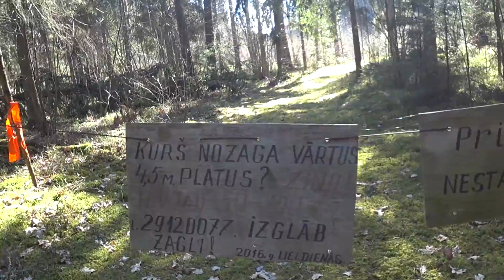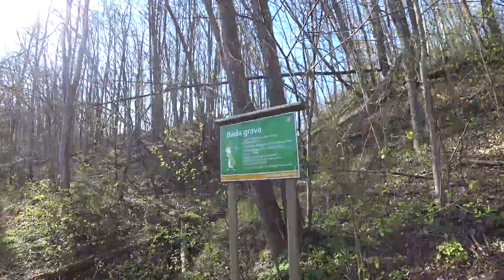Along Loja and Gauja Rivers | 25.04.2020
We believe in an authentic and active lifestyle.  If you are a type of person that seeks for adventures which the vast majority of travelers have not experienced, then BALTIC NATURE TRAVEL is for you! On our Group Tours, Private Tours or Independent Tours we will bring you in nature, explore the local culture and traditions. Join our tours or come with your own adventure idea, and we will make it happen.